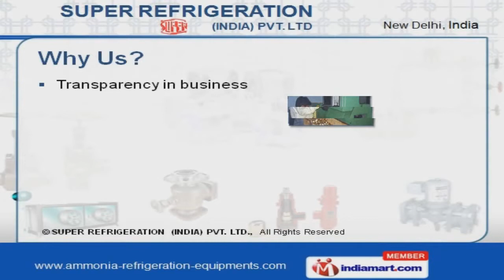Ammonia Valves by Super Refrigeration (India) Private Limited New Delhi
Welcome to Super Refrigeration (India) Pvt. Ltd, Manufacturer & Exporter of Refrigeration Equipment. An ISO 9001:2000 certified company, Established in the year 1998. Advanced technology & Sound infrastructure make us the first choice of our clients. Transparency in business, High quality standards & Excellent R & D Unit are the strengths of our organization. Blast Freezers, Alcohol Drinks, Beverages & Brine Chilling Plants are some of our application areas. Blue Star Limited, ALM Industries Ltd. & Allana Investment & Trading Co. are some of our prestigious clients. We offer a wide variety of Ammonia Valves, Compressor Spares, Cold Storage & IcePlant Machinery. Our Ammonia Valves are well known for their durability and reliability. We also provide a qualitative range of Cold Storage & Ice Plant Machinery. Along with that we offer Refrigeration Products that are best in the industry amongst others.